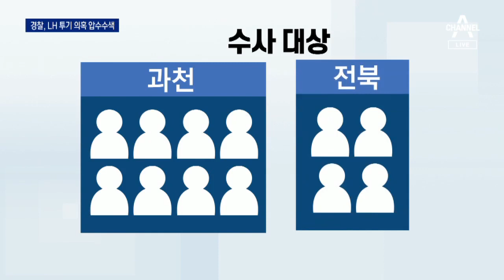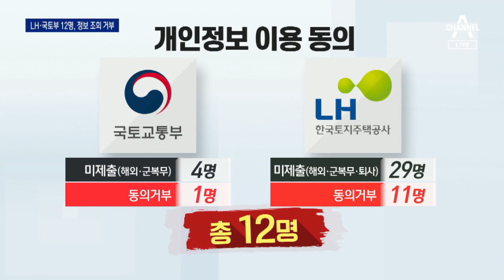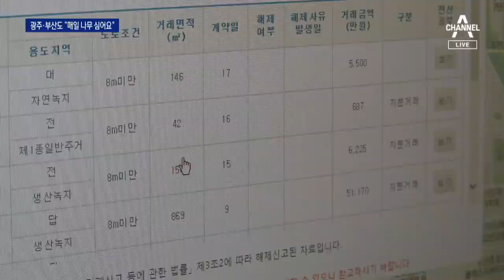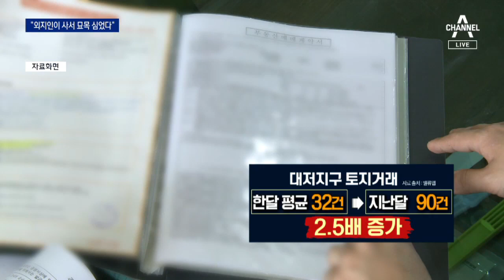1주일 만에 LH 압수수색…핵심은 ‘과천’ 연결고리 | 뉴스A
뉴스에이 동정민입니다.경찰이 드디어 오늘 한국토지주택공사, LH에 대한 압수수색을 단행했습니다.LH 본사와 3기 신도시 투기 의혹과 관련된 지사들을 동시다발적으로 들이닥쳤는데요.시민단체가 의혹을 제기한 지 일주일 만에 첫 강제수사입니다.그래서 늦었다는 지적이 많습니다.오늘 수사는 고발을 당한 현직 LH 직원 13명에 대한 수사인데, 그 외에도 의혹들이 쏟아지고 있죠.이들이 증거를 없앨 시간만 벌어주고 있다는 우려도 나옵니다.오늘 압수수색 현장부터 가보시죠.박건영 기자입니다.

[리포트]
정부합동 특별수사본부의 지시를 받아 경기남부경찰청이 동시 압수수색에 나선 건 오늘 오전 9시 30분.

3기 신도시 사업을 담당하는 광명·시흥사업본부와 경남 진주의 LH 본사가 포함됐고, 수사 대상 직원들이 근무하는 과천의왕사업본부와 이들의 거주지에 대한 압수수색도 진행됐습니다.

[현장음]
"(어떤 자료 압수수색하셨나요?)…
(추가로 혐의 입증할 만한 자료 나왔나요?)…"

부패방지법 위반 혐의 등으로 압수수색을 받은 직원은 모두 13명.

공교롭게도 이들 중 8명이 과천사업단이나 과천의왕사업본부에 근무한 경력이 있었습니다.

4명은 전북지역본부에서 일했는데 이들 중 한 명의 배우자가 과천에서 일했습니다.

경찰은 과천 근무 이력을 중심으로 정보를 교환하며 땅을 구입한 건 아닌지 살펴볼 계획입니다.

경찰은 LH에서 퇴직한 직원 2명도 같은 혐의로 입건했습니다.

앞으로 수사는 국가수사본부장이 정부합동 특별수사본부장을 겸해 이끕니다.

각 시도 경찰청 반부패수사대를 중심으로 수사를 진행하고, 국세청과 금융위 인력도 파견받기로 했습니다.

정부 합동조사단의 전수조사 결과를 기다려 수사에 나설 경우 수사가 지체될 수 있다는 비판이 잇따르자, 자체적으로 파악한
첩보도 수사 대상에 포함하기로 했습니다.

합동조사단의 전수조사 결과가 부실할 수 있다는 우려도 여전합니다.

조사 대상이 LH 직원과 그 배우자, 직계존비속으로 한정돼 형제나 자매 이름으로 한 차명 거래에 대해서는 확인이 어렵습니다.

의혹이 제기된 지 7일 만에 압수수색에 나서 증거 인멸 시간을 줬다는 지적도 잇따르고 있습니다.

채널A 뉴스 박건영입니다.

영상취재 : 김덕룡 박재덕 이영재

오늘 압수수색에서 검찰 로고가 찍힌 상자는 볼 수 없었습니다.검찰 수사권을 경찰 국가수사본부로 넘긴 이후 사실상 첫 번째 대형 비리 의혹사건인데요.노하우가 많은 검찰이 수사에 빠져도 괜찮을까, 논란이 일자 법무부장관이 검찰을 찾아 협력을 당부했습니다.언제는 검찰더러 수사하지 말라더니, 대통령, 총리, 장관까지 모두 나서 검찰의 협력을 강조했습니다.공태현 기자입니다.

[리포트]
박범계 법무부 장관이 수원지검 안산지청을 방문한 건 낮 12시쯤.

어제 문재인 대통령이 LH 투기의혹 사건에 대해 검찰과 경찰의 유기적 협력을 강조한지 하루 만입니다.

[박범계 / 법무부 장관]
"대통령님도 그러시고 총리님도 그러시고 발본색원이라는 표현을 쓰셨습니다.우리 안산지청 검사들에게 큰 기대를 갖고 있습니다."

안산지청에는 LH 사건 수사전담팀이 꾸려졌지만, 직접 수사에 나서지 못하고 경찰이 신청한 압수수색 영장 청구를 처리해 왔습니다.

박 장관은 한 발 더 나아가 이번 사건에 부패가 없다고 단정할 수 없다며 검찰이 준비해야 한다고 당부하기도 했습니다.

검찰은 경찰과의 수사권 조정에 따라 부패 범죄의 경우 직급과 뇌물 액수가 정해져 있어, 이번 사건도 경찰의 수사를 지켜볼뿐
직접 수사할 수 없는 상황입니다.

박 장관의 발언은 고위층 연루 정황이 드러나면 검찰이 직접 수사할 수 있다는 점을 되짚은 것으로 보입니다.

검찰과 경찰의 소통에도 문제가 없다고 자평했습니다.

"수사의 방향과 법리, 노하우 같은 것은 내부적으로 잘 소통하고 있는 것 같아서 현재 단계로서는 크게 걱정할 일은 아니라는 생각이 들고요."

어제만 해도 LH 투기의혹 사건이 "경찰의 핵심 수사영역"이라고 했던 정세균 국무총리도, 내일 긴급 관계기관 회의에 조남관 검찰총장 권한대행을 불러 의견을 듣기로 했습니다.

채널A 뉴스 공태현입니다.

변창흠 국토부 장관이 오늘 국회에 출석했습니다.LH 사장 역임 시기가 이번 LH 직원 투기 의혹 시점과 겹치면서 야당으로부터 사퇴 요구도 받고 있죠.참담하다며 고개를 숙인 변 장관, 투기 직원의 이익 환수까지 언급했는데요.정작 국토부와 LH 직원 일부는 조사에 필요한 개인정보 이용에 동의하지 않고 버티고 있습니다.최선 기자입니다.

[리포트]
국토교통부가 국회 현안 보고에서 개인정보 이용 동의서를 제출하지 않은 국토부와 LH직원이 모두 45명이라고 밝혔습니다.

이 중 해외에 있거나, 군복무, 퇴사 등으로 미제출한 사람을 제외하고 개인정보 이용 동의를 거부한 사람은 12명입니다.

[백승근 / 국토교통부 기획조정실장]
"현재는 1명의 동의 거부자를 제외한 (국토부) 전원이 동의했습니다. LH의 경우 11명이 동의 거부했습니다."

정부 조사단이 투기 의혹을 확인하기 위해서는 부동산거래관리시스템에서 검색을 해야하는데 이때 필요한 주민등록번호 사용에 동의하지 않은 겁니다.

시흥·광명에 투기의혹이 제기된 LH 직원 13명은 모두 개인정보 동의서를 냈습니다.

국회 국토위에서 야당은 '정보를 미리 알고 투자한 것은 아닌 것 같다'며 LH 직원 두둔 발언을 한 변창흠 장관을 몰아붙였습니다.

[심상정 / 정의당 의원]
"이렇게 투기에 둔감한 국토부 장관에게 무얼 더 기대하겠느냐. 그러니까 국민이 당장 사퇴하라 이겁니다."

[김상훈 / 국민의힘 의원]
"'투기는 아닐 것이다. 땅을 사고 보니 신도시였다' 이런 상황 인식이 이럴 수가 있나 싶은 그런 뉴스를 접하고 제가 깜짝 놀랐습니다."

변 장관은 그럴 때마다 고개를 숙였습니다.

[변창흠 / 국토교통부 장관]
"너무 안타깝고 죄송스럽게 생각합니다."

"이런 일이 발생한 것에 대해서 무거운 책임감을 가지고있습니다."

변 장관은 가능한 수단을 총동원해 부당 이익을 환수하겠다고 했습니다.

채널A 뉴스 최선입니다.

영상취재: 채희재
영상편집: 최동훈

[인터뷰 : 경기도 광림지구 주민]
나도 솔직히 묘목 집에 갔어요. 비싸서 못샀어요. 지금 땅 투기하는 사람들이 나무를 다 사가지고.

LH 직원들의 투기 의혹으로 시끄러운 경기 광명시흥 신도시 예정지에 묘목 가격이 오르는 일까지 벌어졌다고 전해드렸죠.

정부가 지난달 발표한 신규 공공택지 대상 지역도 비슷한 모습입니다.

광주 산정지구와 부산 대저지구 주민들은 얼마 전부터 여기저기 묘목을 심는 사람들 때문에 매일매일 식목일이라고 말합니다.

이 두 지역은 정부 합동조사 대상에서 빠졌습니다.

공국진 기자가 취재했습니다.

[리포트]
듬성듬성 심어진 묘목들이 눈에 띕니다.

마을 곳곳에선 하루가 멀다 하고 묘목을 심는 작업이 이어지고 있습니다.

[마을 주민]
"매일 새벽마다 5톤 차가 많이 들어오더라고. 포클레인하고 나무 큰 것들."

한해 32건 수준이던 이 일대 토지 거래는 개발 계획이 발표되기 2, 3년 전부터 크게 늘었습니다.

대부분 외지인들이 사들였다는 게 주민들 말입니다.

[마을 주민]
"전부 타촌 사람들이 다 사고, 팔려버렸으니까. (땅 산 사람들은) 나무도 심고 그런가 보더라고요."

1만8천 가구와 대규모 공원이 들어설 예정인 부산 대저지구도 상황은 마찬가지.

앙상한 묘목이 심어져 있습니다.

[묘목 업체 관계자]
"벌판은 대부분 외부인 땅 사서 농사 안 짓거든요. 대부분 (묘목) 심어놨다고 보면 돼요. 이제 심은 건 표가 납니다."

지난달 발표 이후 토지를 사려는 외지인들이 부쩍 늘면서,

최근 4년간 한 달 평균 30건을 겨우 넘겼던 토지 매매 건수는 지난달 90건으로 2.5배 늘었습니다.

[부동산 관계자]
"보상이 빨리 올 것이라는 기대치는 있어서 팔려고 하는 사람들도, 지금은 매물을 거둬들이는…."

투기 의심 정황이 드러난 만큼 이들 지역도 합동 조사 대상에 포함시켜야 한다는 목소리가 나옵니다.

채널A 뉴스 공국진입니다.

영상취재 : 이기현 류 열(스마트리포터)
영상편집 : 구혜정

〈평일〉
08시 00분 라디오쇼 정치시그널 (유튜브 라이브)
08시 50분 김진의 돌직구 쇼
10시 20분 김진의 더라방 (유튜브 라이브)
12시 00분 뉴스A 라이브
15시 50분 강력한 4팀
17시 20분 뉴스TOP10
19시 00분 뉴스A

〈주말〉
12시 00분 토요랭킹쇼·뉴스A 라이브
17시 40분 뉴스TOP10
19시 00분 뉴스A